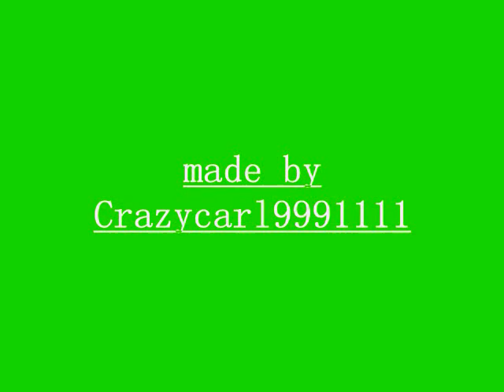little big planet game cheats for Ps3